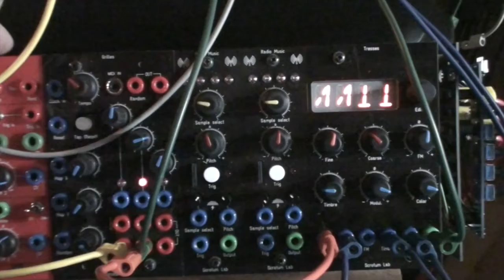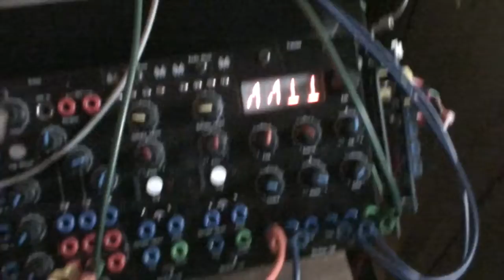13 03 20 Scrotum Lab - Tresses madness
No external effects added!

The sound is exclusively coming out of the Tresses modulated by diverse sources. It's going through a BugBrand LPG then to a BugBrand SV Filter.

Tresses is an adaptation for BugBrand and FRAC modular systems of Mutable Instruments Braids open source project.